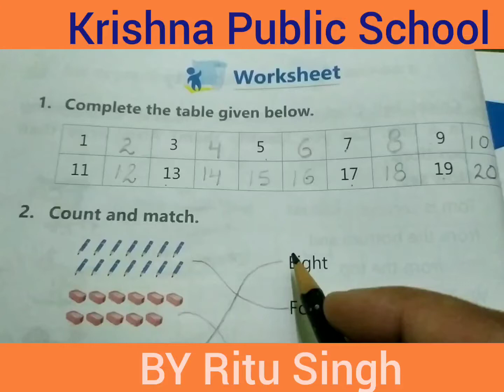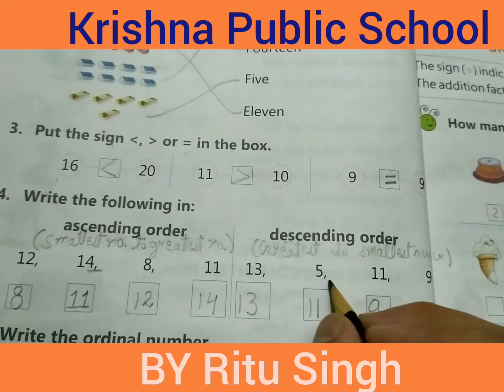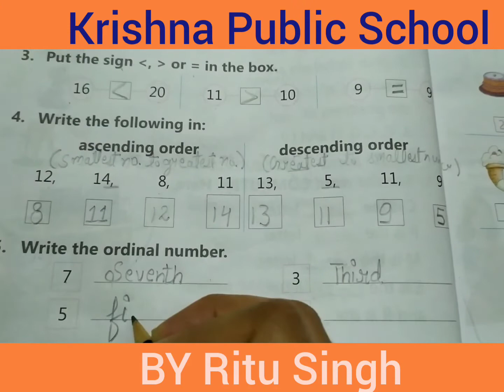Class-1 Maths Ch - 2 Worksheet